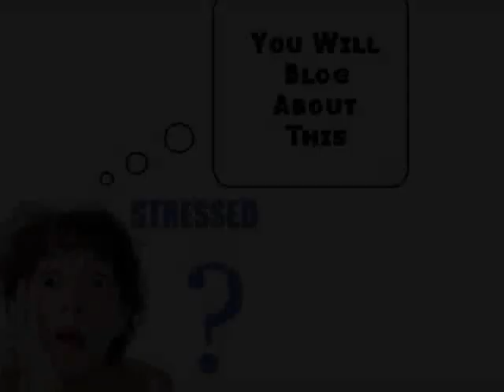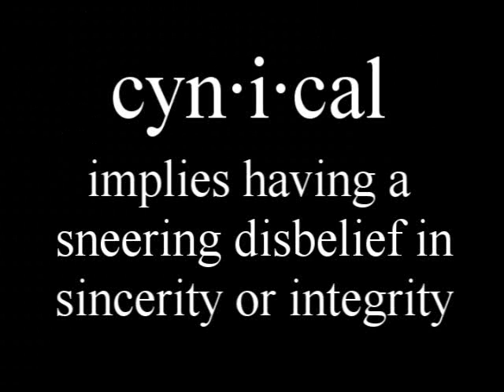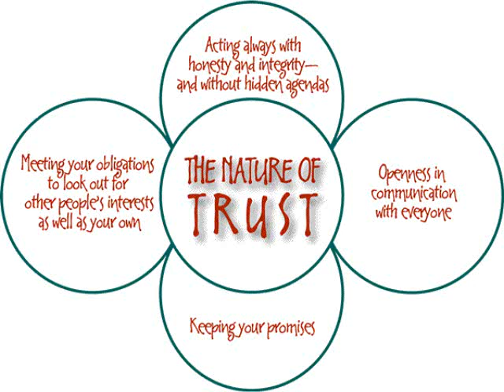How Do I Stop Being Cynical?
How do I stop being cynical?  It's a question I've found myself asking.  Cynicism can be seriously detrimental.  But stopping thinking something is about starting thinking about something else.  So I'm working on being hopeful, trusting, and optimistic.